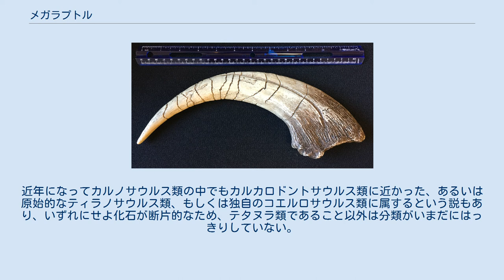メガラプトル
メガラプトルの鉤爪 メガラプトル（Megaraptor）は白亜紀後期のアルゼンチンに生息していた肉食恐竜。
前肢に巨大な鉤爪をもつことで知られている。
 メガラプトルは白亜紀後期序盤(約9000万年前)の南米に生息していた軽量かつ細身な大型獣脚類である。
その最大の特徴は学名の由来にもなった前腕の三日月型の鉤爪/シックルクローである。
このシックルクローはドロマエオサウルス科のそれと断面が酷似しており、その使い方も似通ったもの(刺突攻撃よりも斬撃攻撃に秀でた)だったと考えられている。
一方で狙う獲物はドロマエオサウルス科のように自身の数倍の体重はあろうかという種類ではなく、どちらかと言えば自身より小柄〜同体格の獲物(例えば中型の鳥脚類に竜脚類の幼体)を狙っていたらしい。
断片的な頭蓋骨(まだ幼体か若い個体のものとみられる)から復元された頭部は細長く特異な外貌をしており、一見すると既知のどのグループとも似ていない姿である。
 かつては小型獣脚類ドロマエオサウルス類の中で最大の属と言われていたが、実は35センチメートルもある巨大な鉤爪は後脚ではなく、前脚にあった事が分かり、大型獣脚類のカルノサウルス類かスピノサウルス類の一種だと考えられた。
近年になってカルノサウルス類の中でもカルカロドントサウルス類に近かった、あるいは原始的なティラノサウルス類、もしくは独自のコエルロサウルス類に属するという説もあり、いずれにせよ化石が断片的なため、テタヌラ類であること以外は分類がいまだにはっきりしていない。
日本で化石が発掘されたフクイラプトルはメガラプトルと近縁と見られている。